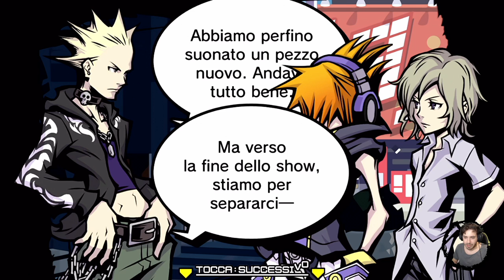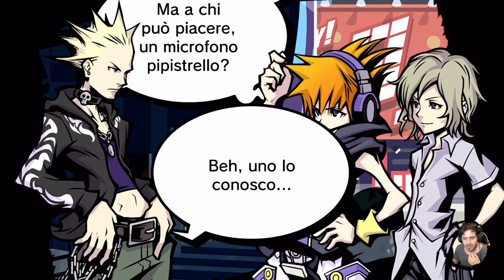The World Ends With You: Final Remix #18 - Il Microfono Scomparso